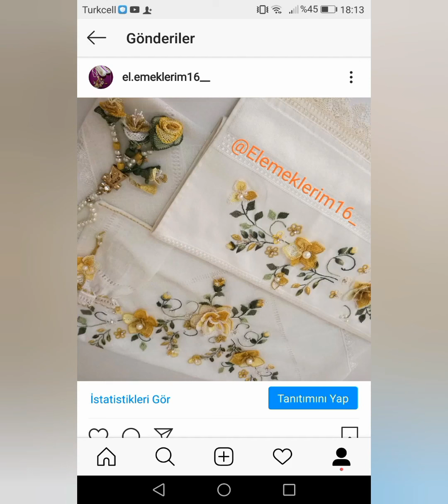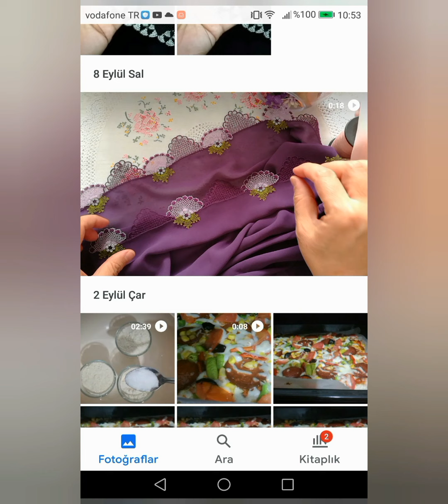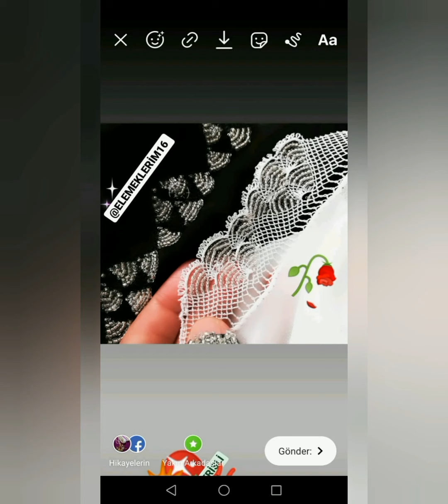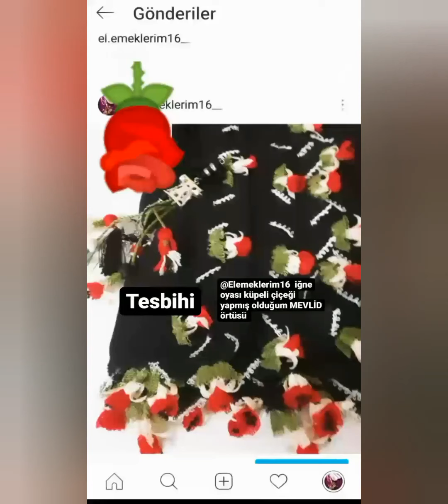YENİ İĞNE OYASI MODELLERI /ÇEYİZLİK MEVLÜT ÖRTÜLERİ/TESBİH MODELLERI /NAKIŞ MODELLERİ/EMBROİDERY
Merhaba arkadaşlar kanalımıza hoş geldiniz sizlere hepsi kendi elemeği olan iğneoyası /MEVLİD örtüsü /nakış birçok tasarım model paylaştım bir çoğunun kanalımızdan yapımına bakabilirsiniz kanalımızı ziyret ederek abone olursanız memnun olurum bizleri @Elemeklerim16 pinterest ve instegram sayfamızdan takip edebilirsiniz değerli yorumlarınız için çok teşekkür ederim